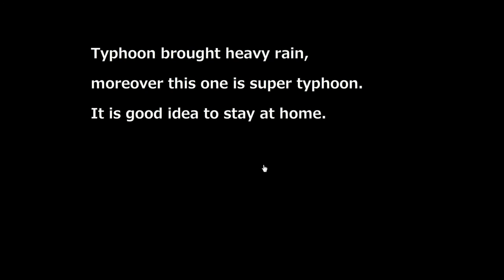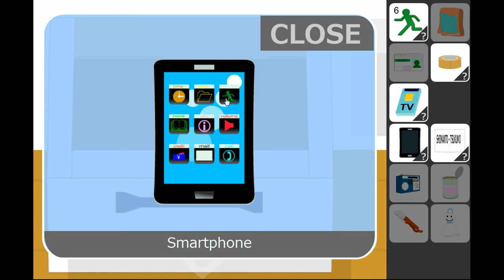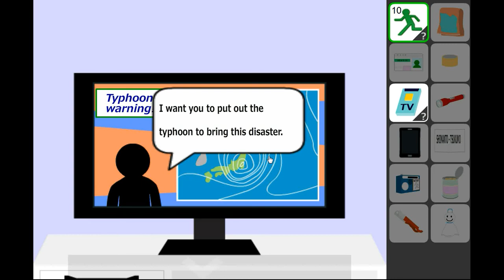Find the Escape-Men 61: Typhoon Walkthrough